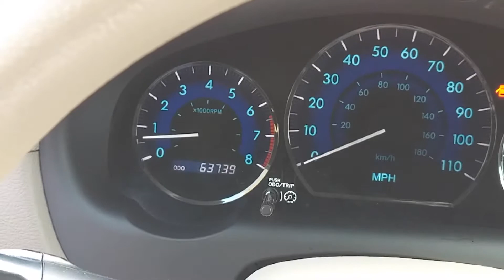2007 Toyota Sienna LE 8 Passenger Van -SOLD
'07 Sienna LE 3.5L V6 - 63K
1 Owner
2WD
Power steering
Power windows/locks
Tilt wheel cruise control
Driver manual sliding door
Passenger power sliding door
Garage link, digital compass/climate disiplay
CD changer/MP3/ Aux input
Child safety locks, front and rear air bags
16" Steel wheels
For more info please visit us at zubesimportauto.com